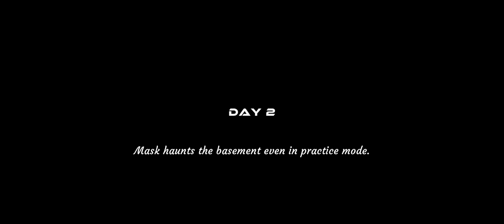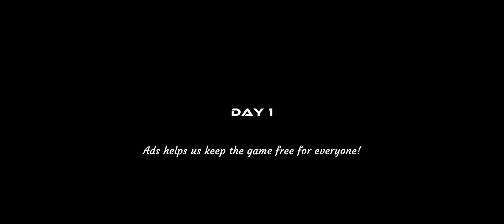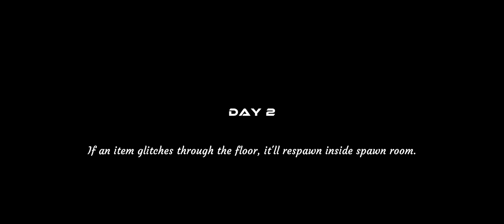Granny Game Ka Bhi Baap – Electric Heart Ka Ultimate Horror Challenge!"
lucky gamerz is a youtube channel where you will find gaming videos in hindi i hope this video was useful and you liked it  if you did press the thumbs up button. thank you for watching 😄